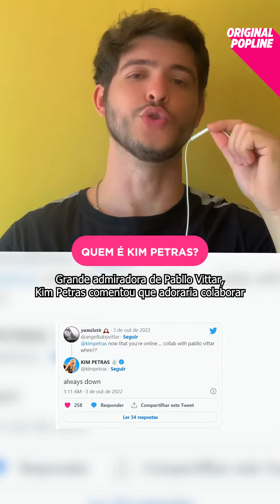Conheça a Kim Petras!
Se vocês conheceram a Kim Petras com "Unholy", parceria com Sam Smith, a gente chegou pra te apresentar mais sobre a carreira do ícone que está, finalmente, nos topos dos charts mundiais! Ela merece, né?

O POPline é o maior portal de entretenimento pop do país.